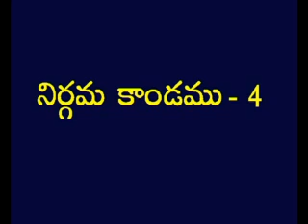Exodus 4 Telugu Picture Bible